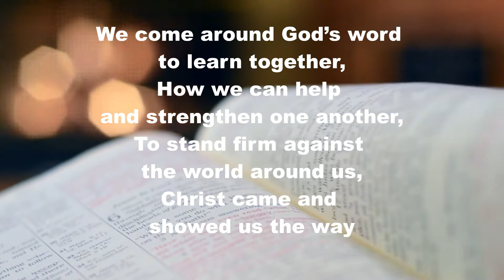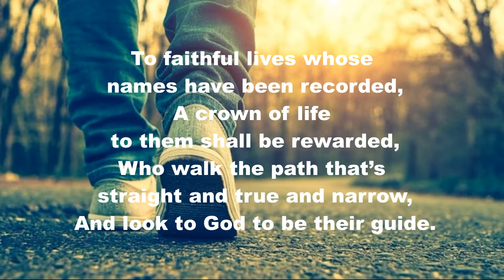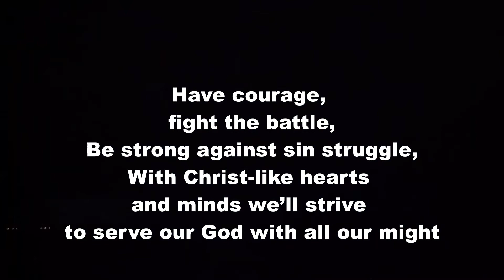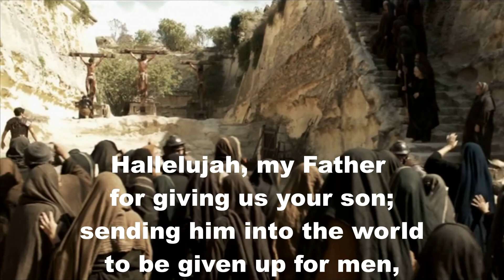Memorial Meeting 11 07 2021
Sunday Memorial Meeting Service to remember Gods redeeming love for mankind through his only begotten son, jesus Christ.